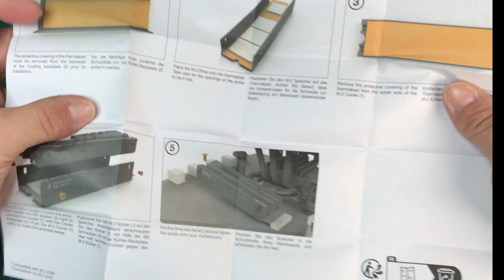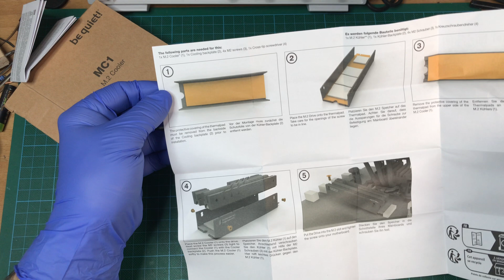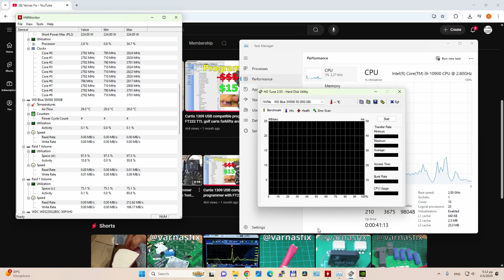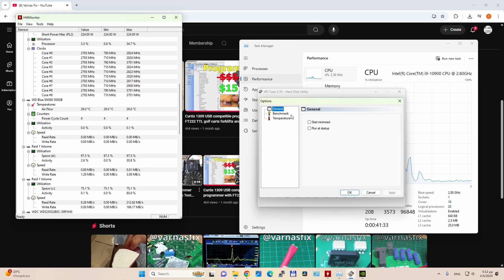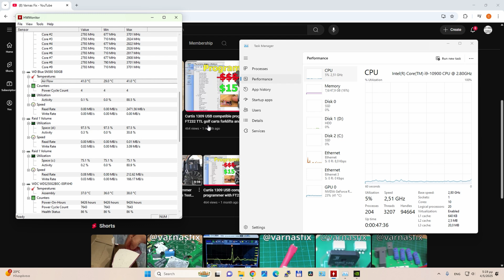BeQuiet MC1 M.2 NVMe Hard Disk Cooler unbox review and performance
In this video we take a look at an M.2 NVMe Cooler. It is made by BeQuiet and model number is MC1.
We have an unboxing and assembling of the heatsink with our NVMe hard drive.
We take a look at the temperatures using HWMonitor.

00:00 Intro
01:20 Be quiet cooler contents
02:40 English Manual - Instructions
03:26 Assembly
08:22 Test without heatsink
10:26 Test with heatsink
12:49 Conclusion